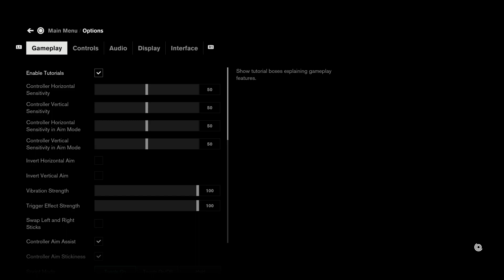Please fix this | Control Ultimate Edition (PS5)